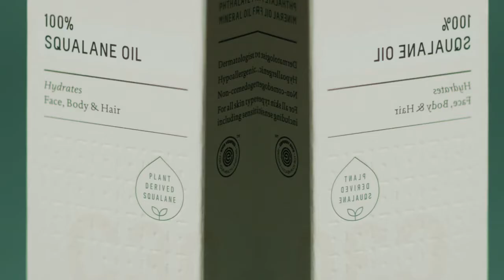A história do esqualano vegetal e sustentável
Descubra como o Esqualano, a molécula mega-hidratante de origem sustentável criada pela Biossance, traz de volta a hidratação com a qual você nasceu.

O corpo humano produz sua própria versão conhecida como esqualeno, porém a quantidade produzida e retida pelo corpo diminui ao longo dos anos.

Por anos, esse super emoliente foi extraído do fígado de tubarões (antiético) e também produzido através das olivas (método instável). Nossos cientistas encontraram uma solução segura e eficaz através da biotecnologia. O Esqualano da Biossance é vegano, sustentável, derivado de práticas ecologicamente corretas, estável e altamente eficaz.

Cada gota do nosso esqualano é 100% derivada da cana-de-açúcar renovável brasileira. Com ação instantânea, nosso óleo multiuso acalma, hidrata e nutre a pele – sem prejudicar sua saúde e o planeta.

O 100% Óleo Esqualano é um óleo multifuncional que hidratada profundamente e deixa a pele excepcionalmente suave e macia, enquanto diminui os sinais de vermelhidão e irritação. Um óleo leve e polivalente que é mais poderoso que todos os outros óleos, o esqualano imita a própria umidade da pele, o que faz dele o melhor hidratante para sua pele – e ela sabe disso.